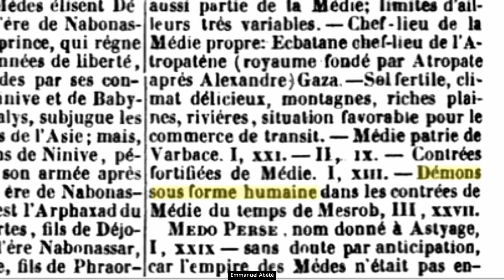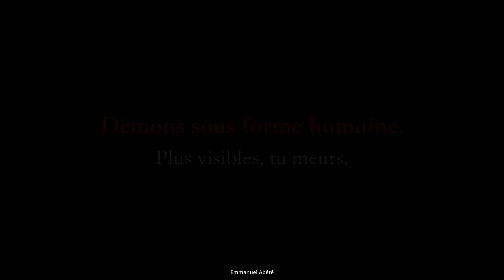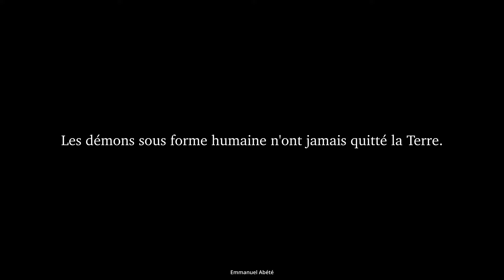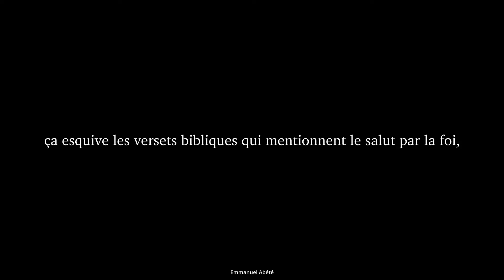Démons sous forme humaine : Plus visibles, tu meurs.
Emmanuel Abété